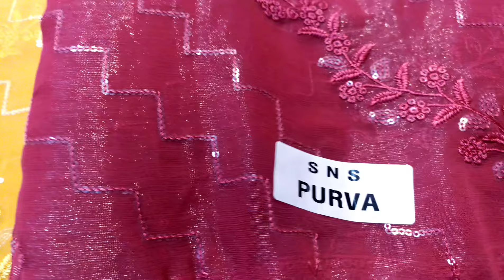🌺 सीक्वेंस वर्क में 2024 की एकदम नई ट्रेंडिंग सिमर साड़ी 😍 देखी है क्या🤔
अगर ये साड़ी नहीं ले पाए तो पछताओगे जल्दी लेलोdesignersaree

price -2250
WhatsApp number -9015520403  ( no calling)

chiffon saree look for wedding

3d chiffon saree

simar chiffon saree party wear

simar chiffon saree for wedding

chiffon saree for farewell party

meesho simar chiffon saree haul chiffon saree draping

chiffon saree style

party wear simar chiffon saree haul

chiffon embroidery saree meesho
simar chiffon saree red colo
chiffon saree blouse designs 2
fancy simar sifonsaree
fancy saree simar sifon wali
fancy saree chiffon ki
new fancy net blouse design
new fancy chiffon sar
chiffon saree design
new sadi ki design

latest simar chiffon saree collection
latest simar chiffon saree designs with price
new simar chiffon saree
new chiffon saree blouse designs
new saree chiffon wali

sawan special green chiffon saree
sawan special green saree
sawan special saree
hariyali Teej special shayari
raksha Bandhan special saree
sawan special green saree design
green saree latest design

new saree ki design
fancy saree

wedding saree

designer sarees

letest sarees

bridal saree Indian saree

net saree wearing style net saree with price

organza net saree

brasso net saree

chiffon net saree

new saree style

saree shopping

saree new design

letest saree design

saree design

2023 saree design

saree letest design

partywear net saree

party_wear sarees

fancy sarees

saree collection

designer sarees

wedding sarees

fancy sadi

new sarees

indian sarees